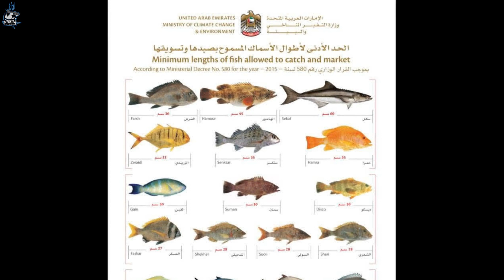Spearfishing in Water infested with Poisonous Jellyfish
That is how we say goodbye to 2021! =D

I would like to thank my wife who has been by my side since the beginning of this channel!
She set up the cameras & be in charge of the shooting, she’s set up the microphone for me and help me pick the right angle
She always helps me with the script and video edit ... this wouldn’t exist without your help! ❤️
all made with love

Video taking: Magnum offshore
Presenter: Magnum offshore
Producer & editor: Magnum offshore